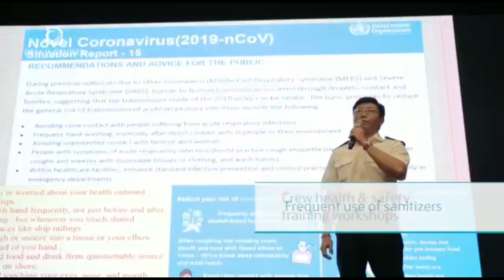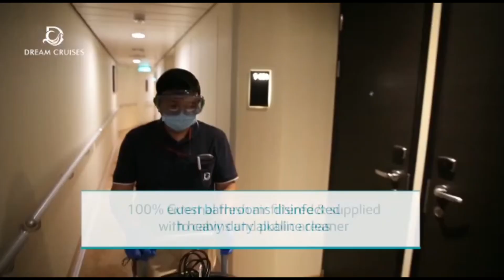Dream Cruise Singapore is ready to welcome u on board with all safety measures I Must watch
Dream Cruise Singapore is ready to welcome u on board with all safety measures I Must watch with "Sundeep The Traveller" :)

Aura Travel Mart Pvt. Ltd.

Apka apna
Sundeep The Traveller :)